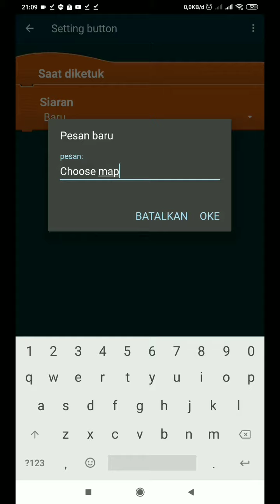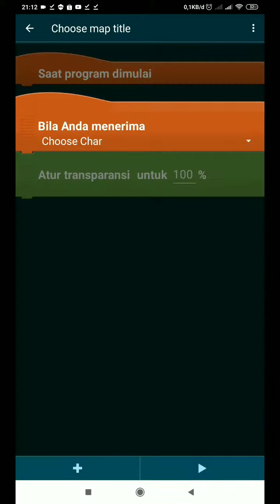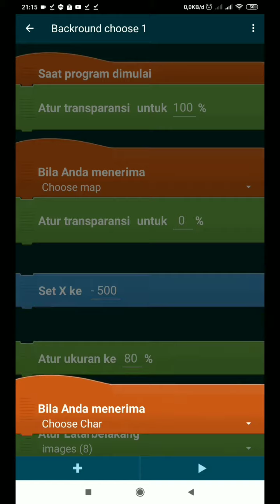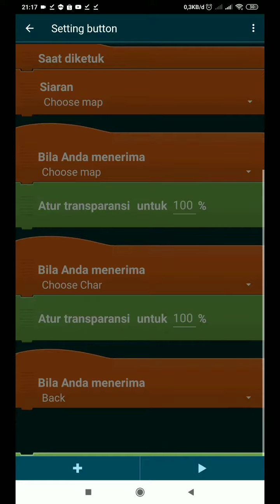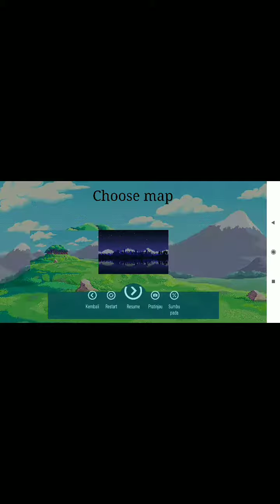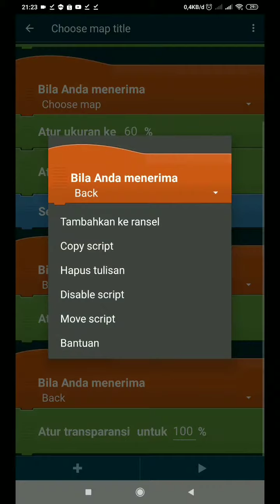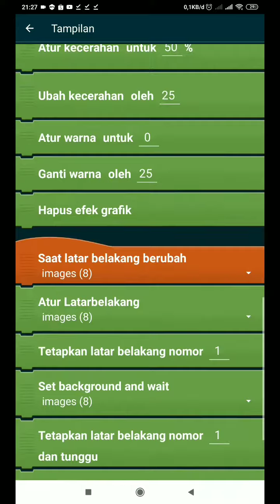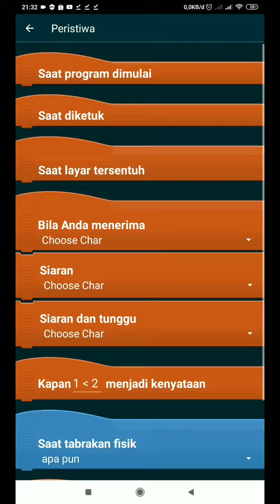Making Dragon Ball fight game Part 2 | Pocket Code Android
Part 2 of making Game on Android Dragon Ball fight Game